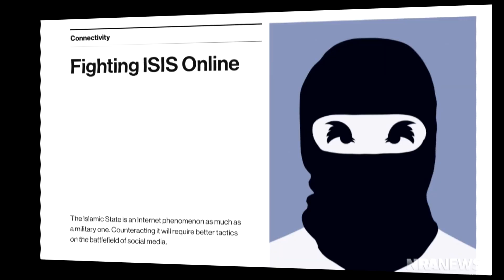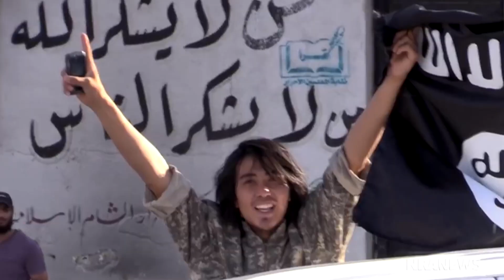Frontlines | S5 E7: "What's The Future For Kurdistan?"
For more than three years, the Frontlines team has been reporting on Kurdistan's fight with radical Islamists—from the capture of Mosul in June 2014 to the bloody offensive to liberate the city that began in 2016 and, finally, to Iraqi Prime Minister Haider al-Abaidi's proclamation of liberation in July 2017.On September 25, 2017, an overwhelming 93% of the Kurds in northern Iraq voted for independence from Baghdad. But just three weeks after passage of the independence referendum, Iraqi army units—trained, armed and equipped by the U.S.—moved against the Kurds and seized control of Kirkuk and its oil fields in less than 48 hours.In October, after U.S. meetings with Iraqi president al-Abaidi and a plea for Iranian-supported militias to "go home," the Iraqi leader rejected those entreaties. And despite American blood and treasure expended in his country, Abadi claimed that, "no party has the right to interfere in Iraqi matters."With ISIS all but eliminated and the ayatollahs in Tehran now calling the shots in Iraq, what does this mean for the United States? Frontlines Correspondent Lt. Col. Oliver North poses a hypothetical: Suppose Recep Tayyip Erdogan, the Islamist president of Turkey, decides to withdraw from NATO and closes the big NATO base at Incerlik. Until we abandoned the Kurds, he noted, they were willing to give us full access to bases we built to support them in their fight against Saddam back in the 1990s. It begs the question: what's the future for Kurdistan?